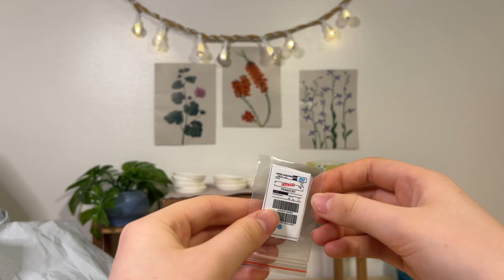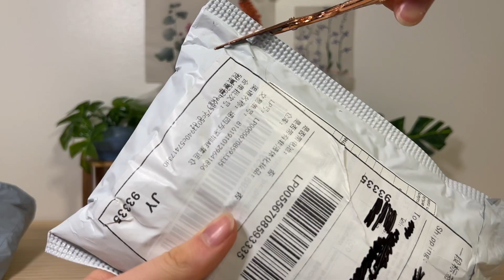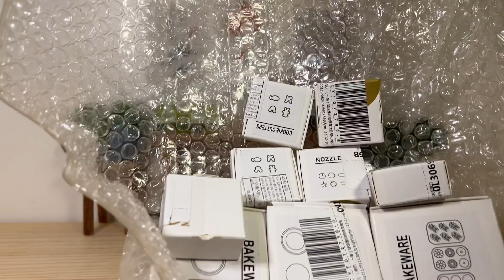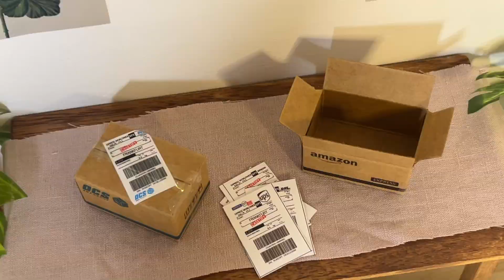Barbie - Aliexpress Unboxing Opening Miniatures Barbie Roleplay Haul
Hey! In todays video I unbox some miniatures from Aliexpress to see if they are the right size for Barbie dolls! (All packages in this video are from Aliexpress and delivered to Australia in 3 weeks!)

I would love to thank everyone who has subscribed and viewed one or more of my videos this really does mean a lot to me and helps me to keep creating content!

My current series:
: The Real Roberts Family Daily Life
: Chelsea's Interviews
: DIY Barbie Tutorials
: Who looks better?
: Clay and Hayley
: Short stories
: (a lot more coming soon)

Any form of copying, impersonation, re-uploading of my videos and/or channel is prohibited by law.